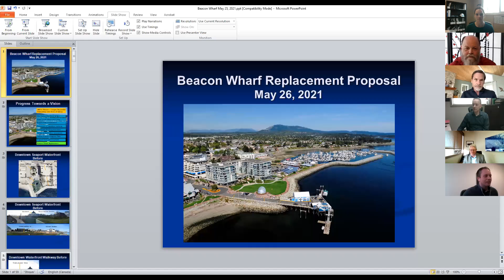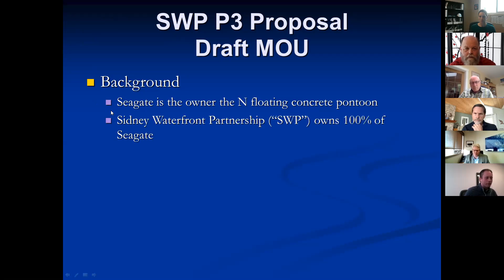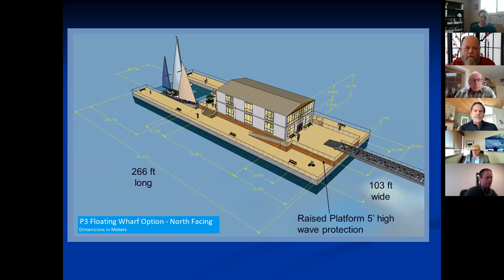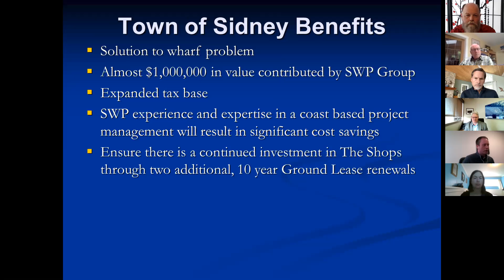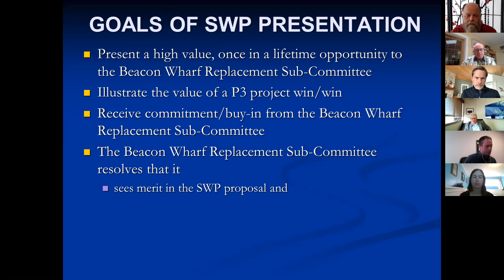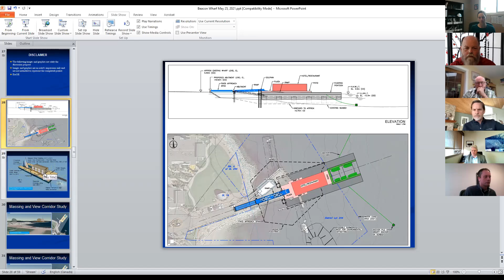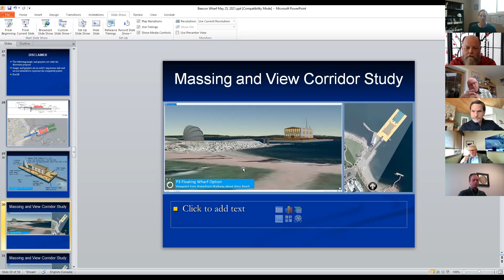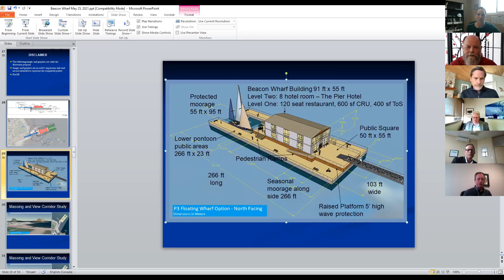BWSC Meeting - May 25, 2021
Recording of the Town of Sidney Beacon Wharf Select Committee's May 26, 2021 meeting.